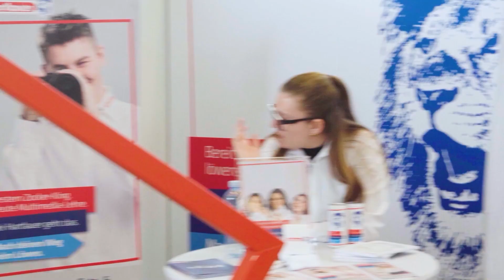Löwen-Podcast mit Bernhard Arbeiter 💼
Podcast-Day bei Hartlauer! Denn heute ist ja der 13. des Monats! 🎉 Moderator Christian Baier im 13-Minuten-Gespräch mit Personalleiter Bernhard Arbeiter zu ganz spannenden und aktuellen Themen rund um die Arbeitgebermarke, den Arbeitsmarkt und die aktuelle Situation im Unternehmen. 👥📈 Reinhören und Reinschauen lohnt sich! 🎧👀